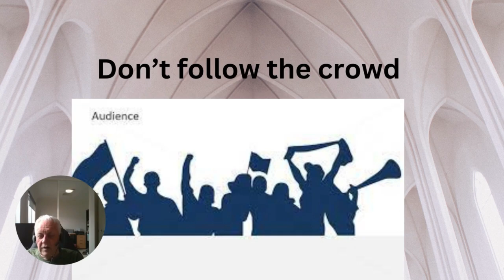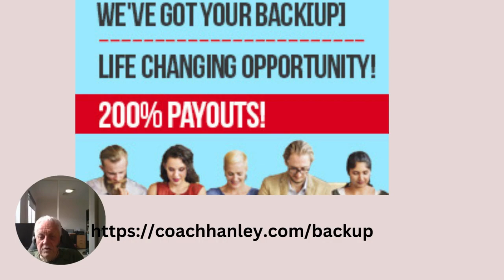5 tips for success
In this video, we're going to share 5 tips for success. From setting ambitious goals to breaking the cycle of negativity, these tips will help you achieve your goals and reach your full potential.

If you're looking for tips on how to achieve success in your life, then watch this video! We'll share with you the strategies that have worked for us and help you reach your goals. From finding your passion to creating a positive mindset, these tips will help you take your life to the next level!